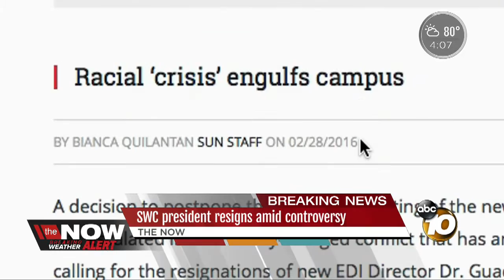Southwestern College president resigns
Dr. Melinda Nish is stepping down from her post effective June 30, it was announced Friday.